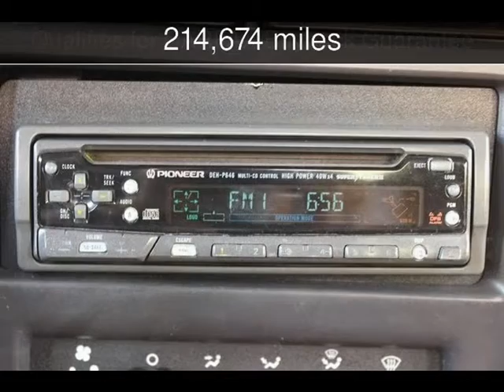1997 Jeep Wrangler SE Used Cars - San Rafael,California - 2015-04-10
See more details about this used car This 1997 Jeep Wrangler SE with 214,674 miles is for sale at California Motors.